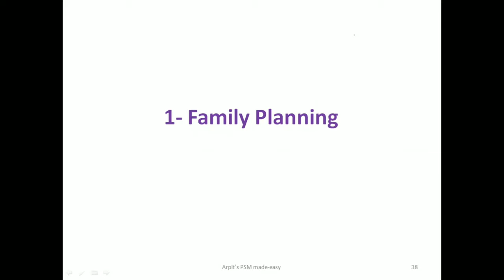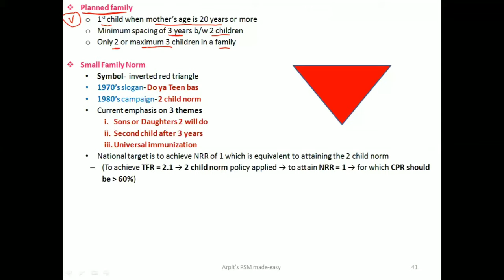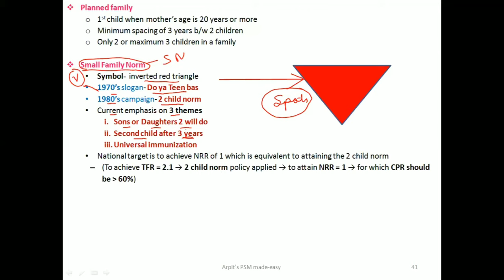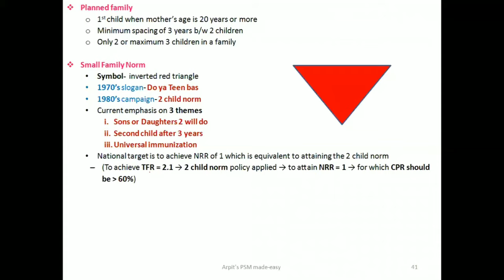Family Planning | PSM lectures | Community Medicine lectures | PSM made easy | PSM rapid revision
Definition of  family planning (FP),  Birth control & contraception
Objectives of FP
Services included in FP
Acceptance of FP
Health aspects of FP
Planned family
Small family norm

I am Dr Arpit Verma (M.D. Community Medicine)
My passion drives me to simplify community medicine / PSM for undergraduates and students preparing for pre PG entrance.

I would love to solve ur doubts and guide you regarding the subject